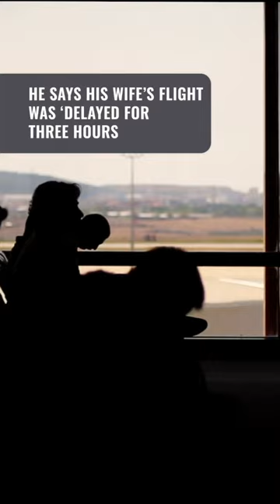Lawmaker seeks suspension of Cebu Pacific’s franchise, cites flight delay suffered by wife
Cagayan de Oro Representative Rufus Rodriguez files a proposed House resolution seeking the suspension of the franchise of Cebu Pacific presently grappling with public outrage caused by flight delays and poor customer service.